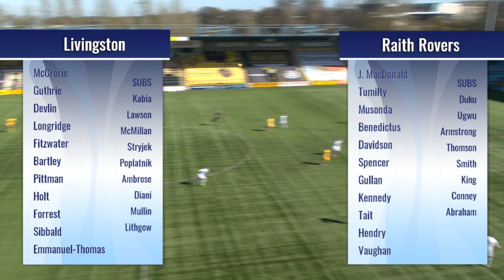Livingston Vs Raith Rovers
Match Highlights  I  Scottish Cup  I  3rd April 2021